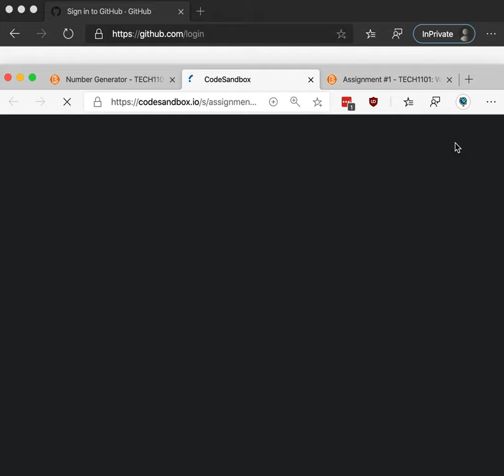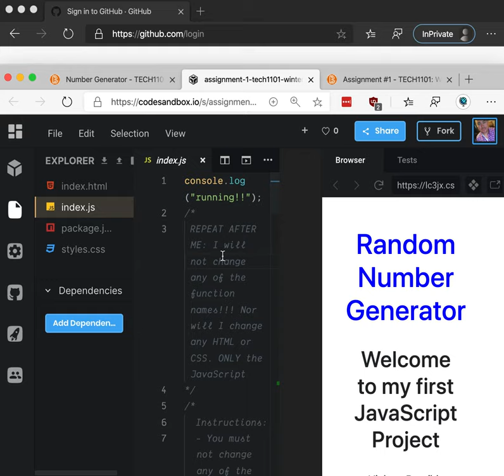How to submit code when we are using CodeSandbox!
Are you trying to determine how to submit an assignment that was developed on CodeSandbox? This is how you submit.

Don't forget to FORK it!